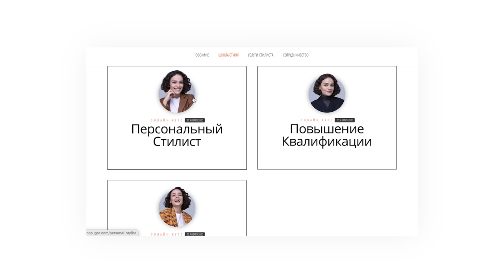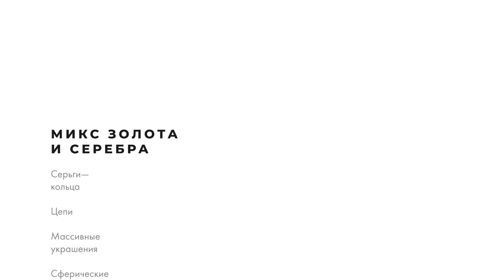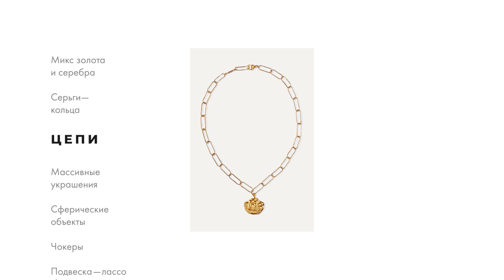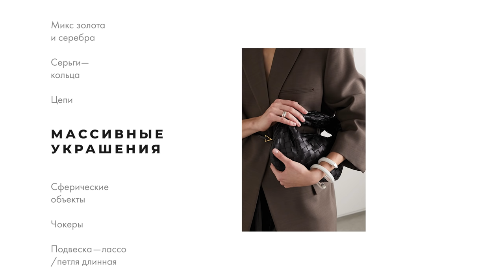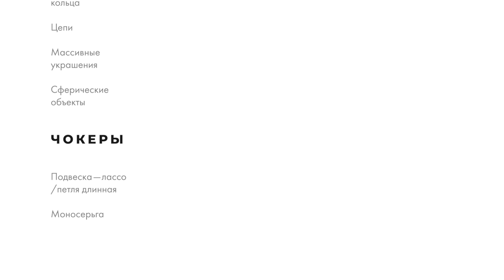Тренды Украшений 2020!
Онлайн курс "Персональный Стилист" направлен на обучение работе стилиста, тонкостям профессии и абсолютно всем необходимым навыкам.
По окончании курса выдается официальный диплом школы на русском и английском языках с подписью и лого школы. Занятия находятся в записи на нашей образовательной платформе Stylist в доступе с вышеуказанной даты для каждого из учеников курса.
Ученику курса предоставляется доступ к поочередным, записанным занятиям курса, материалам и домашним заданиям.

Старт курса: 21 января 2019

10 занятий с частотой выхода: 2 раза в неделю (Вт/Чт).

Занятия выходят в записи на образовательной платформе Stylist со всеми сопутствующими материалами. Вы сможете смотреть занятия и учиться в удобное вам время. Доступ к платформе предоставляется при старте курса и остается у вас в течение одного года.

После каждого второго занятия у вас будет домашнее задание с оглашенным дедлайном. В конце курса у вас будет курсовая с оглашенным дедлайном (не менее 5 дней на выполнение).

После успешной сдачи курсовой работы вам выдается официальный сертификат школы “Стайлист”, свидетельствующий о дате окончания обучения и его результатах.